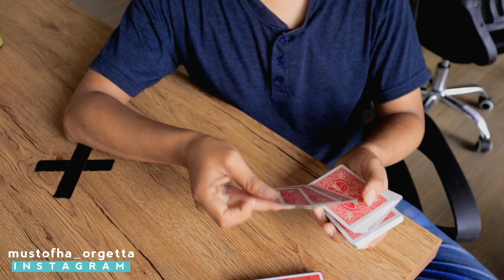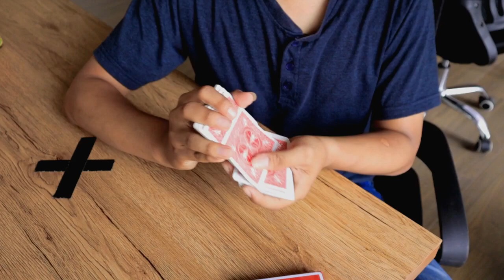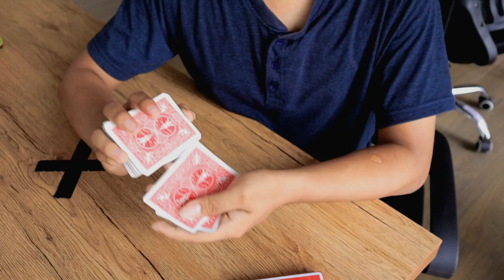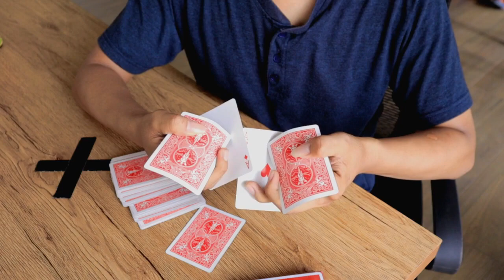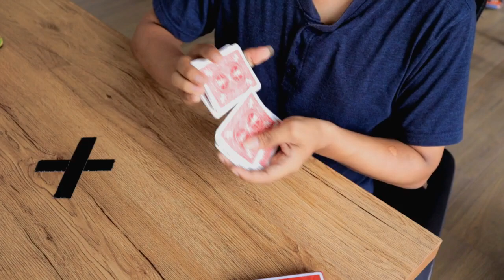Ace Production Terbaik‼️ KILLER ENDING, Mudah Dipelajari bagi Pemula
Di video kali ini gw ajarin ke kalian trick sulap kartu ace production killer ending yang keren banget, trick sulap kartu ini trick sulap mudah buat pemula, Dijamin trick sulap tongkrongan banget bikin kalian tambah keren mainin trick sulap ini

So sulap kartu ini bisa kalian pelajari dengan mudah dan kalian bisa maen sulap kartu mudah dipelajari

Terimakasih buat semua yang sudah Support channel ini, semoga ke depan bisa lebih maju lagi konten" Video nya..
Untuk Video selanjutnya akan segera dibuat ya gaes..
So.. Slalu dukung terus ya Channel ini and Jangan cuma di tonton aja ya gaes..